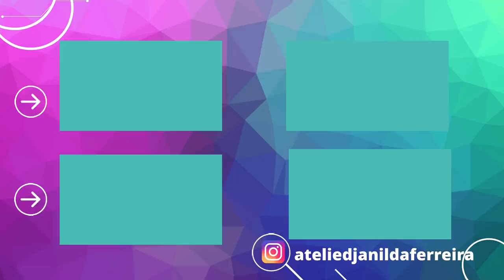[DIY] Você Só Precisa De Retalhos De Tecido Surpreenda-se Como é Fácil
Materiais necessários: tecido, cola quente, linha, agulha.

MEDIDAS:
_5 círculos: 9 cm
_5 círculos: 10 cm
Miolo- círculo: 7 cm
Fita: 18 cm
Fuxico: 10 cm